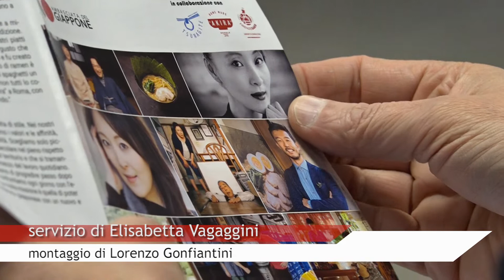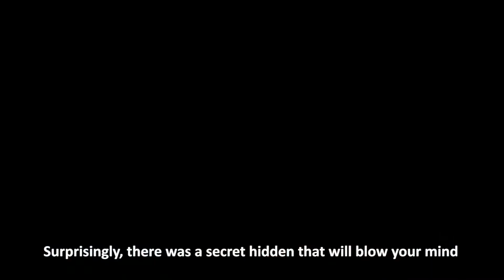Go Japan, il Giappone a Firenze, tra film e sakè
Il festival si tiene a La Compagnia il 18 e il 19 maggio. Ospite la nota attrice Ichikawa Jun